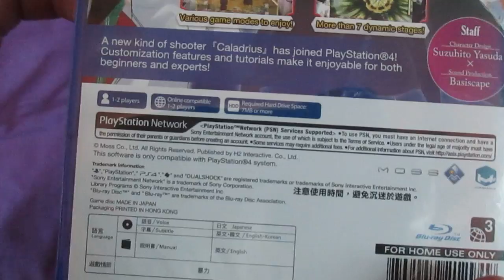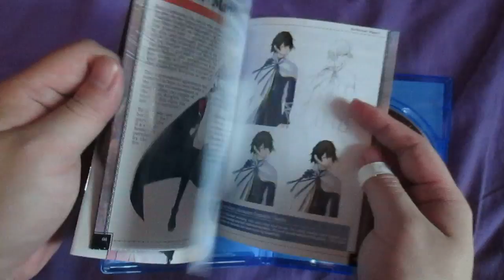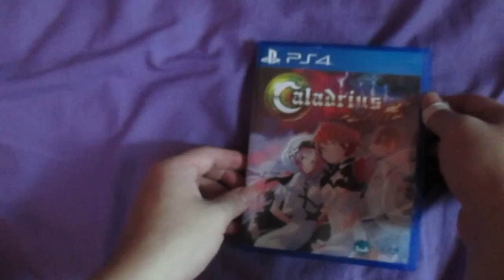Caladrius Blaze PS4 Unboxing (Asia Version)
hello everyone this is the unboxing video of Caladrius Blaze (Asia Version) for the Playstation 4.

this version does include English Sub instead, so please enjoy this video if want to ask anything just leave a word i will try to reply all of it.

i just really looking forward for this game.

if you would like to get this game please consider to buy it by follow the link, this would help me a lot and you will not loss anything only get what you want and also support the channel so please kindly follow the link, thank you